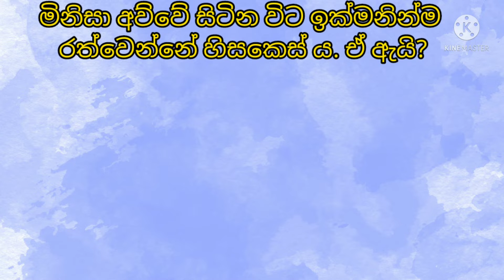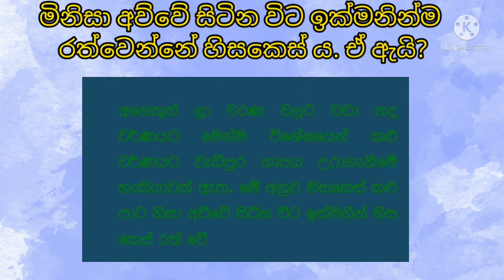මිනිසා අව්වේ සිටින විට ඉක්මනින්ම රත්වෙන්න හිසකෙස්ය. ඒ ඇයි ? ||විද්‍යාත්මක දැනුම||අංක 3